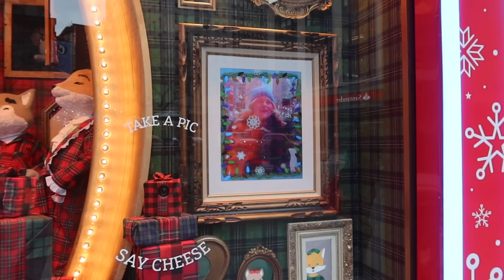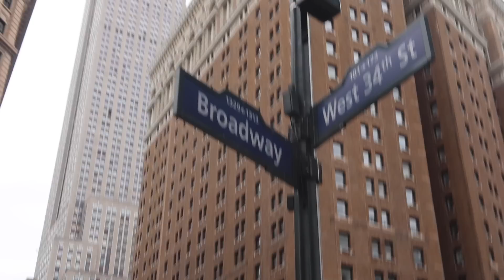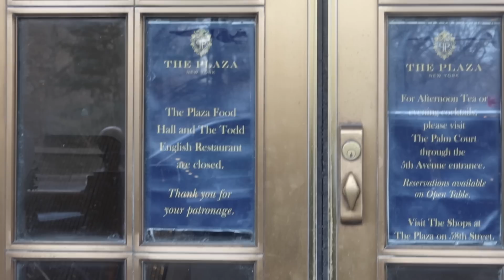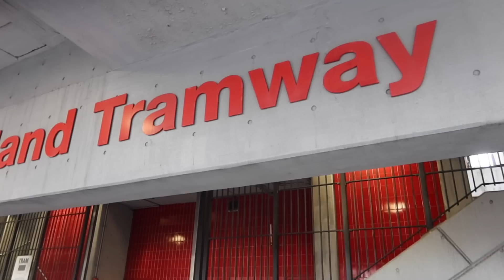NEW YORK VLOGS DECEMBER 2022 / CENTRAL PARK, ROOSEVELT ISLAND, SEEING THE TREE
Em xoxo